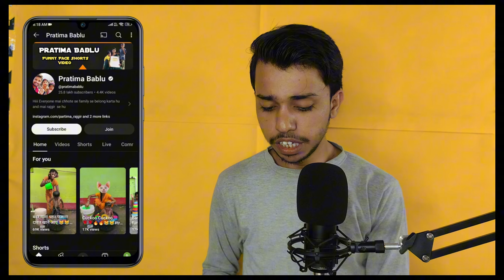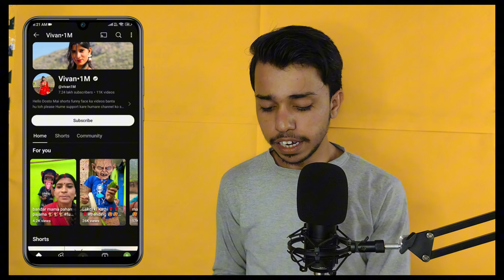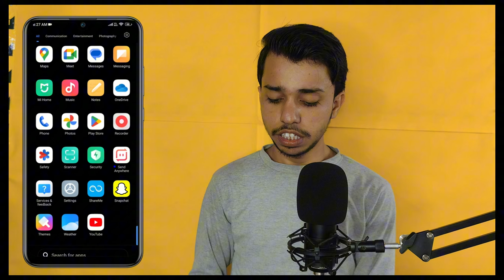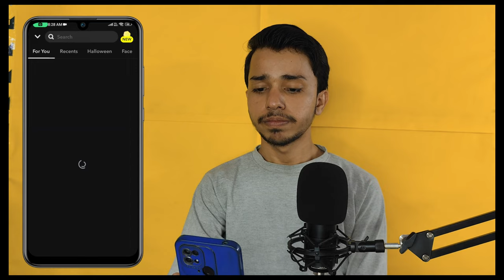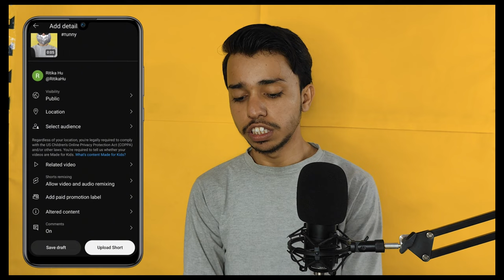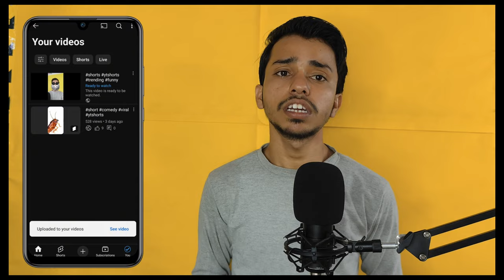$2800 Monthly कमाओ Funny Filter video डाल कर | best shorts channel ideas 2024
$2800  Monthly कमाओ Funny Filter video  डाल कर | No Face | No Voice | Zero Competition |channel idea
2024 shorts channel ideas
best youtube low compitition shorts channel ideas 2024
5 best youtube shorts channel ideas 2024
shorts channel views ideas 2024
shorts youtube channel ideas 2024